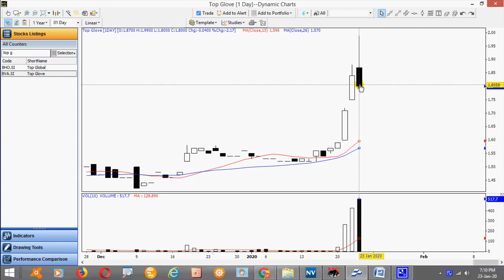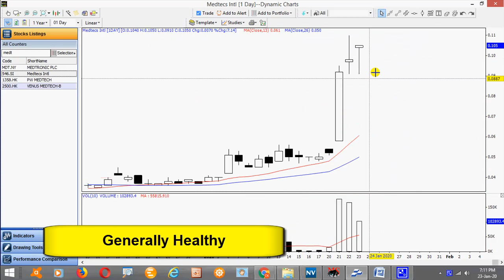Coronavirus Outbreak : CK Ee TopGlove Medtecs Jan 2020 Debrief Video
Wuhan virus outbreak has sent jittery in the market with most of the stocks severely battered.

Yet, the savvy traders are able to find profitable trades amidst panic. Watch CK Ee's debrief video on how he was able foresee these stock picks and profit from it.

Want to know more about uncovering opportunities amidst the current market volatility?